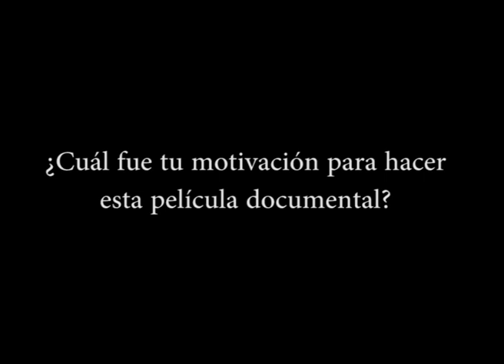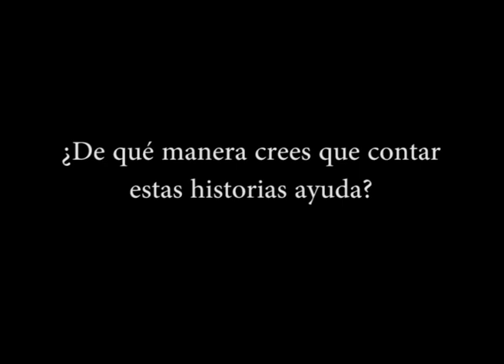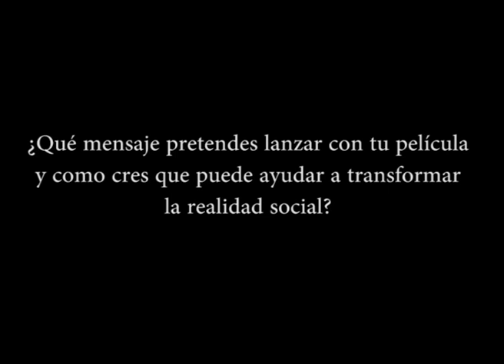DocumentaLasLuchas - Entrev Iciar Bollain "En Tierra extraña" DocuForum MG-TMLTV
Entrevista realizada por Marea Granate Manchester a Iciar Bollain para presentar su película "En Tierra extraña" como arranque del ciclo de documentales que se hizo en el Instituto Cervantes de Manchester en octubre de 2016. Formaba parte del proyecto de "DocuForum:Documentando las luchas" realizado conjuntamente entre Marea Granate y TomalaTele